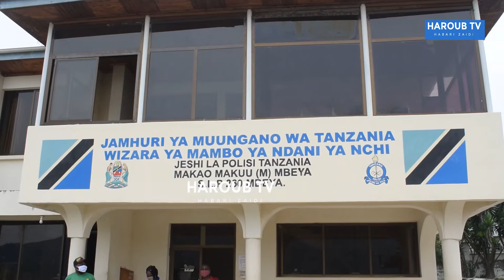JESHI LA POLISI MBEYA LANASA BASTOLA ILIYOIBWA NYUMBANI KWA NAPE NNAUYE